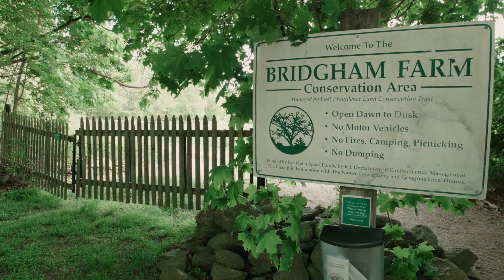81 Tryon Avenue East Providence, RI 02914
81Tryon.com